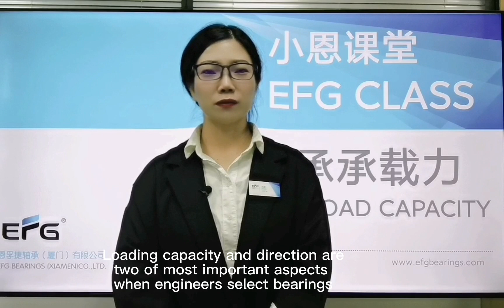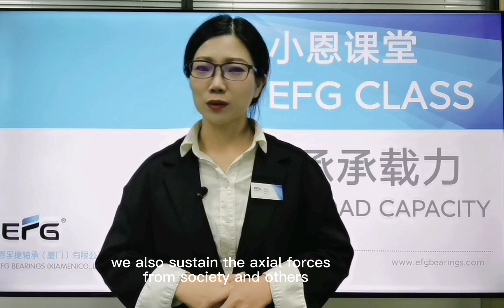EFG Fun Class Begin!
EFG Fun Class Begin! Today's topic about Bearing’s Loading Capacity.Our sharing includes both knowledge and vision.